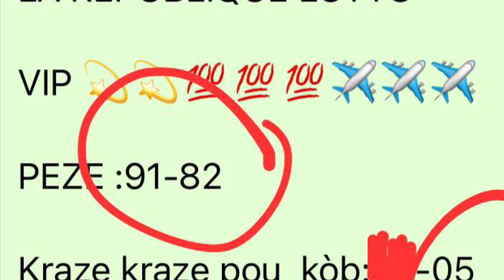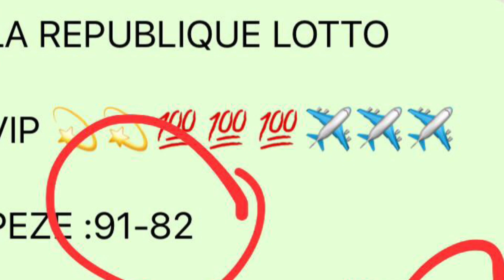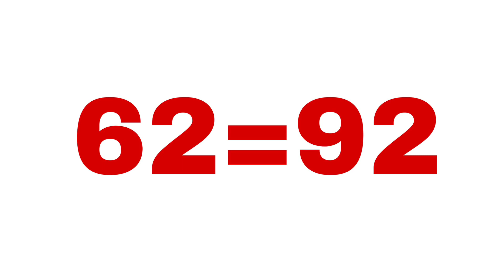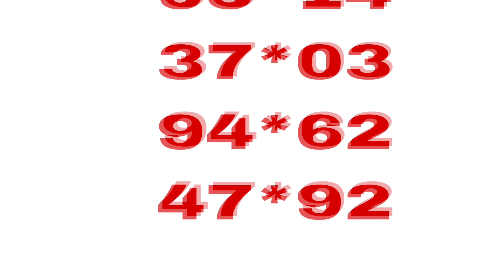BOUL CHO POU TIRAJ ASWÈA 13 SEPTEMBRE 2023..BINGO 91-05 GG..BINGO 28 FL..BINGO 28 NY